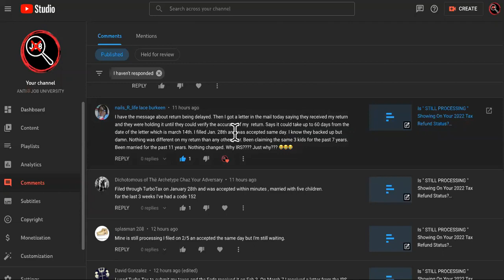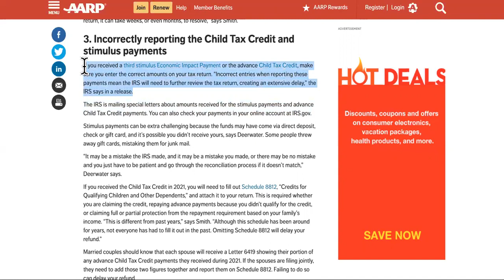2 MONTH DELAYS ON 2022 IRS TAX REFUNDS IF YOU'RE STILL PROCESSING!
Tax Refund Delayed?